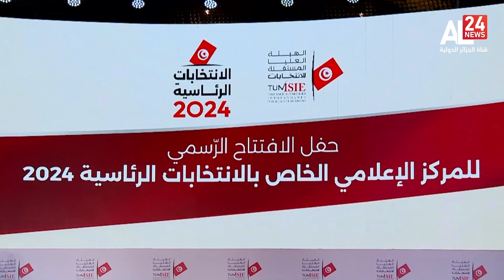الرئاسيات في تونس | الاستحقاق يدرك مرحلته الأخيرة..تحديات داخلية وخارجية كبرى على مكتب الرئيس الثامن